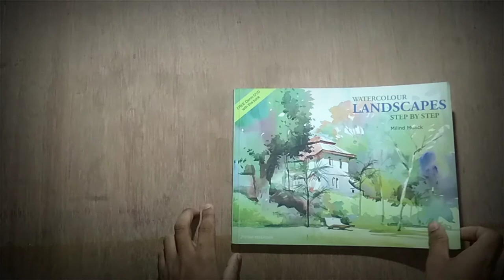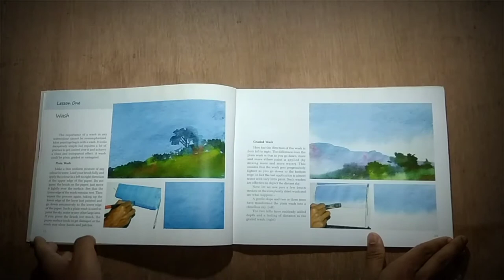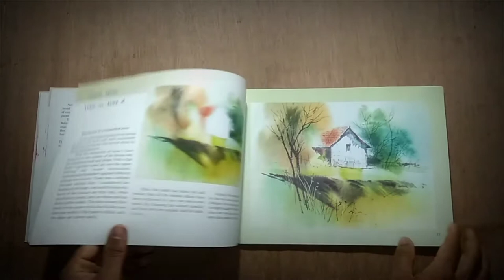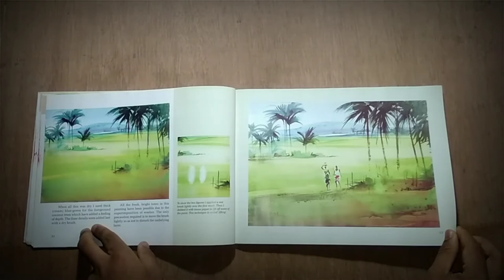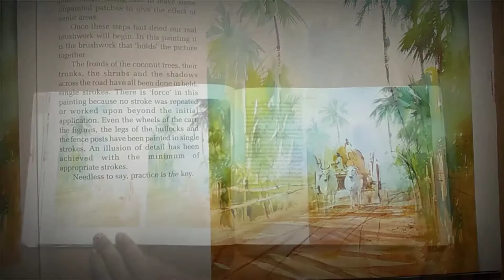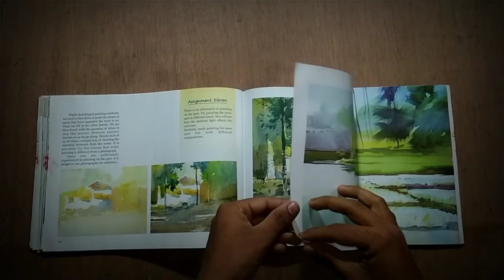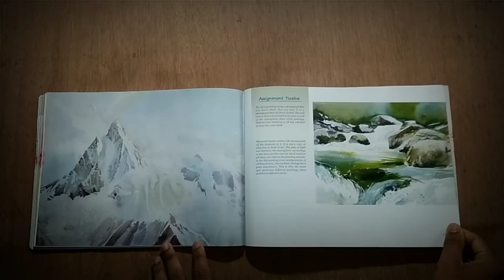Artist Milind Mulick |books tour| part-1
Landscapes Step by Step by Milind Mulick Book my whatsapp group I'm on Instagram as @ruyal_sarkar. Install the app to follow my photos and videos. Facebook